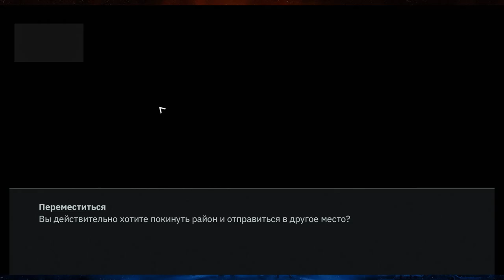Wolfenstein: Youngblood 4 часть